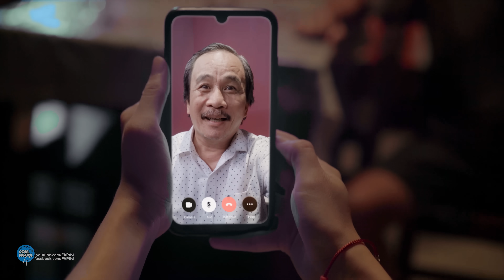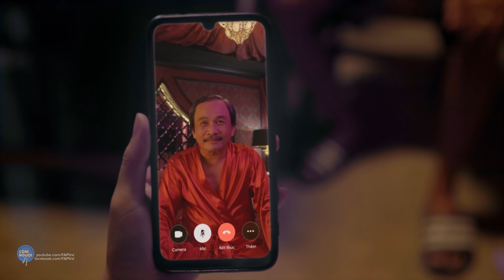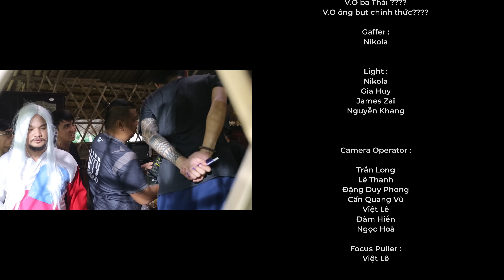FAPtv Cơm Nguội: Tập 316 : Ông Bụp Tập Sự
FAPtv Cơm Nguội: Tập 316 : Ông Bụt Tập Sự
Script : Trần Đức Viễn, Nikola, Vinni, Xian, Trường Thu, Phú Phương Thanh, Phúc Vũ
Director : Trần Đức Viễn
Producer : Trần Long
D.O.P : Trần Long
1st AD : Trần Lâm
2nd AD : Thanh Sang
3nd AD : Phan Yến
Khách Mời: Chú Sơn Hải vai Ông Hải
Cast :Thái Vũ, Thúy Kiều, Vinh Râu, Uy Trần, Huỳnh Phương
Ba Như - Vinni
Gaffer : Nikola
Light : Nikola, Gia Huy, James Zai, Nguyễn Khang
Camera Operator : Trần Long, Lê Thanh, Đặng Duy Phong, Cấn Quang Vũ, Việt Lê, Đàm Hiển, Ngọc Hòa
Equipment : Việt Lê, Ngọc Hoà, Đàm Hiển, Tuấn Kiệt, Đỗ Hoàng Lâm
M.U.A : Trinh Angel, Bích Trâm
Script Supervisor : Quỳnh Như
Prop Decoration : Hải Lê, Hoàng Trọng, Minh Tuấn
Sound : Trần Linh Soundteam
Location Manager : 9 Tâm, Lê Quốc Tuấn
Extra Casting :  Thanh Thuý
Master : Đức Viễn
Color : Lê Duy, Chấn Hưng
Editor : Lê Thanh, Lê Duy, Chấn Hưng, Hoàng Kiên, Trọng Khôi, Quốc Hưng
Designer : Tuấn Kiệt
Film composer : Quang Vinh
Soundeditor : Lê Thanh
Account Manager : Tài Nguyễn
Marketing : Tài Nguyễn, Thuỷ Tiên
Cateerer : Tiger
P.A : Cậu Ấm
Driver : Giai
Location : Tony Quốc Anh
Behind The Scene : Vũ Ngọc Vinh